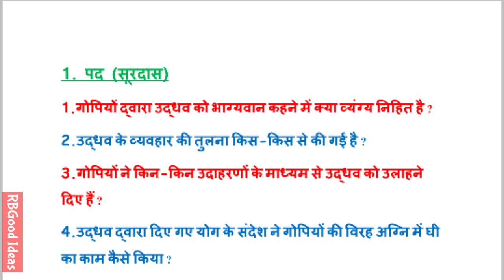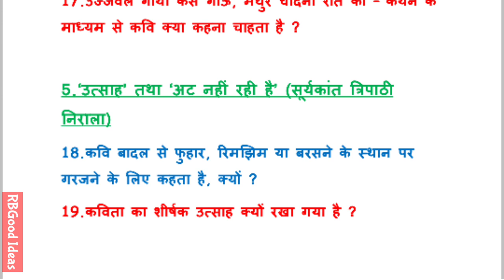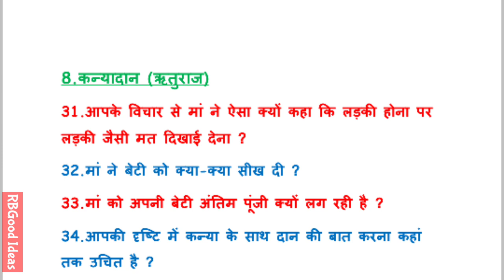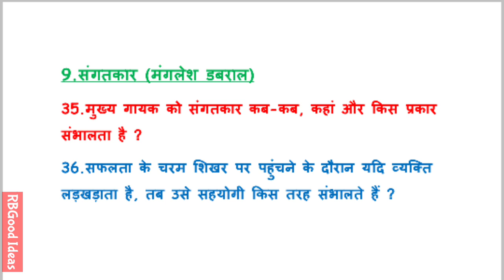CBSE Board Hindi Class 10 | Important Questions Of Kshitij Kavya For CBSE Class 10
Social Handles:
2. instagram/rbgoodideas
3. facebook/Rbgood Ideas